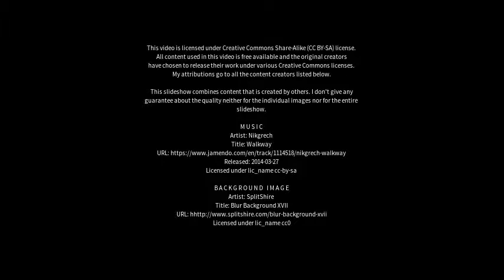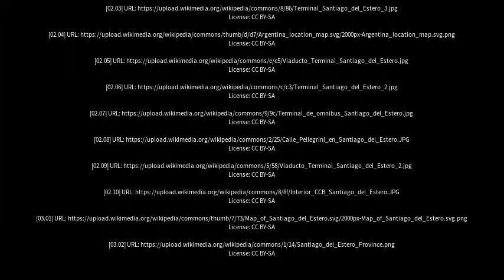Best places to visit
Best places to visit - Santiago del Estero (Argentina) Best places to visit - Slideshows from all over the world - City trips, nature pictures, etc.